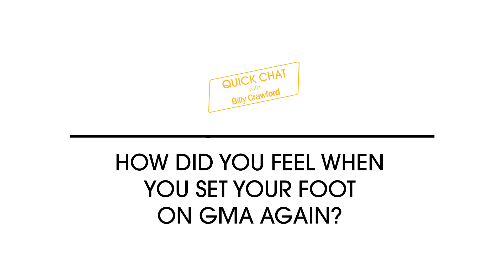Billy Crawford, sinong Kapuso comedians ang gustong makatrabaho?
Billy Crawford, gustong makatrabaho ang ilang veteran comedians sa GMA Network! Sino-sino sila? Alamin sa QuickChat video na ito!